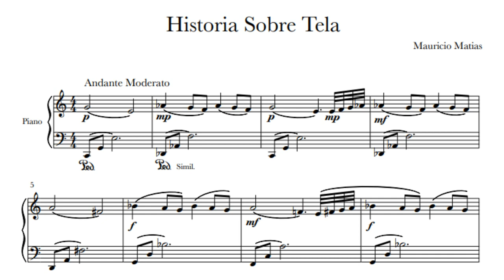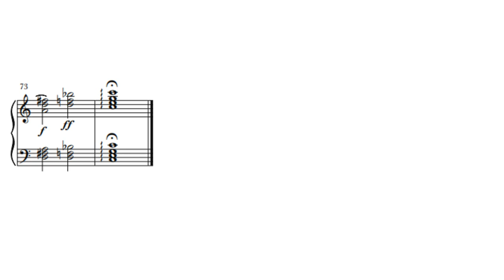Mauricio Matias: Historia Sobre Tela, for Piano (Score video)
"To my brother.
'Historia Sobre Tela', is a composition that seeks to portray the strokes that an artist makes for the creation of his art, through his harmony and his themes develops a story that everyone can give an interpretation. "

Mauricio Matias, Mexican composer, Composition student at the Superior School of Music at the National Arts Center.

"A mi hermano.
'Historia Sobre Tela', es una composición que busca retratar los trazos que un artista hace para la creación de su arte, a través de su armonía y sus temas desarrolla una historia que todos pueden dar una interpretación. "

Mauricio Matias, compositor mexicano, estudiante de composición en la Escuela Superior de Música del Centro Nacional de Artes.

Special thanks to my dear friend Mauricio Matias, composer, for giving me the confidence to spread his music.